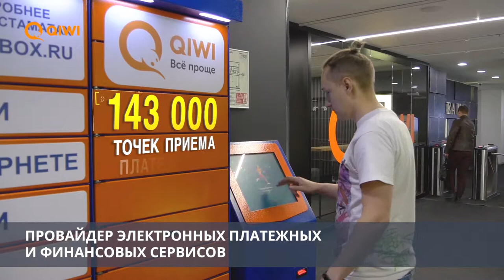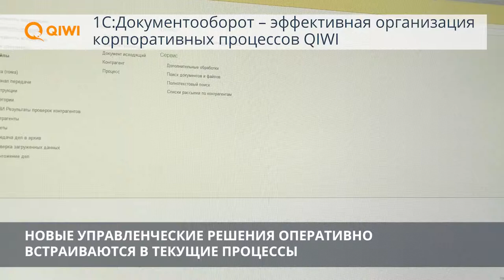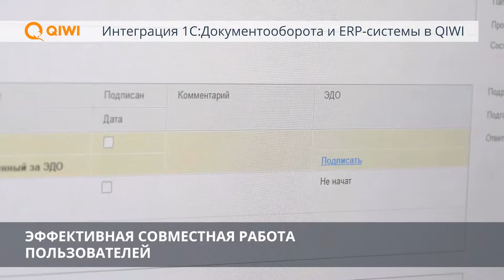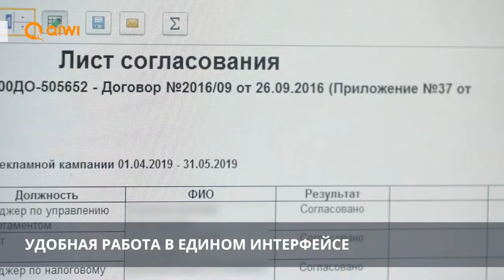1С:Документооборот помогает QIWI непрерывно развиваться на рынке финансовых технологий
QIWI Russia - лидер рынка финансовых технологий в России и СНГ. QIWI - это 45 млн пользователей, более 20 млн активных виртуальных кошельков, 143 000 точек приема платежей, годовой оборот более 1 трлн рублей.
1С:Документооборот в QIWI - инструмент повышения эффективности и управляемости. В системе работают 2000 пользователей, ежедневно обрабатываются более 500 писем и обращений, поступающих в компанию. 1С:Документооборот помог QIWI оптимизировать обработку документов и снизить операционные расходы, сократив общую длительность документых процессов на 60%.